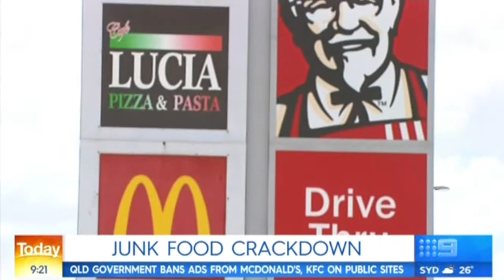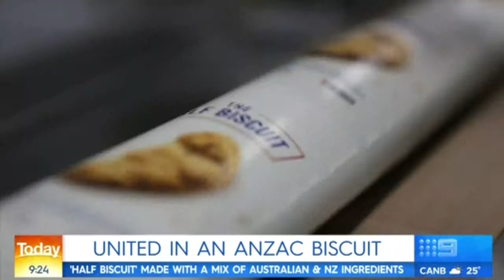Weekend Today, Head To Head 21st April 2019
Climate Change Concern

Junk Food Crackdown

Rise Of Bro-Tox